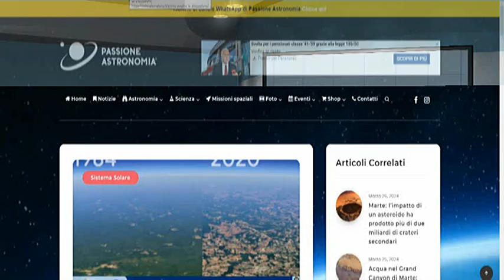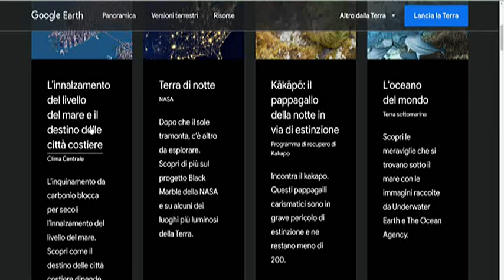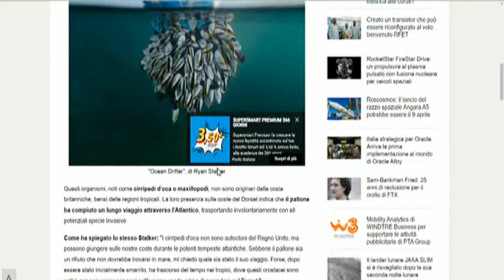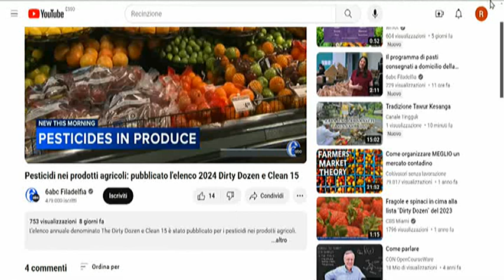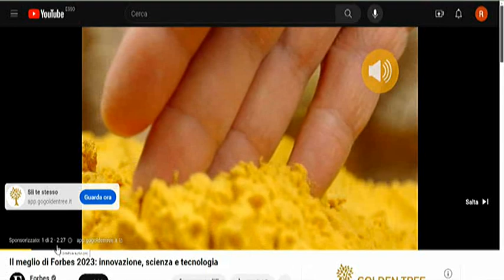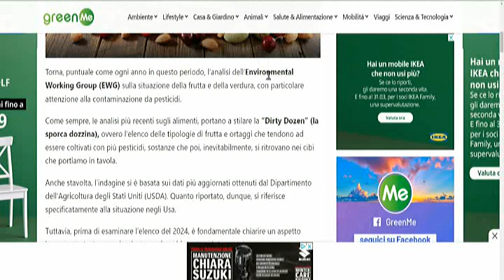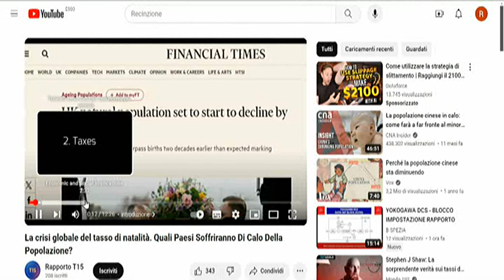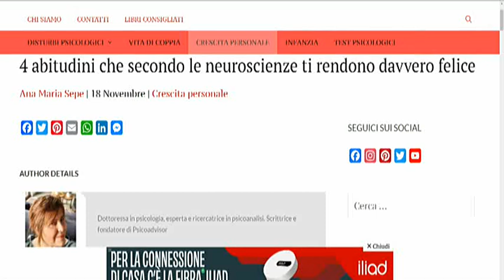Focus. On the Web, in diretta su Internet, le notizie più importanti per la salute e la nostra vita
Focus Focus. On the Web, live on the Internet, the most important news for health and our lives

1. Come è cambiato il pianeta negli ultimi 37 anni, con Google Hearth un viaggio nel passato - 2. Quella Sporca Dozzina, la classifica annuale sulla frutta e la verdura più contaminate dai pesticidi - 3. Altro che sovrappopolazione: il futuro della Terra è a bassa fecondità - 4. Quattro abitudini per imparare ad essere felici.
1. How the planet has changed in the last 37 years, with Google Hearth a journey into the past - 2. That Dirty Dozen, the annual ranking of the fruit and vegetables most contaminated by pesticides - 3. More than overpopulation: the future of the Earth is low fertility - 4. Four habits to learn to be happy